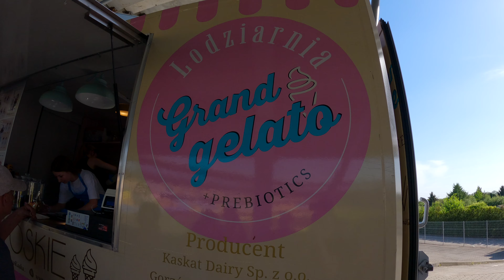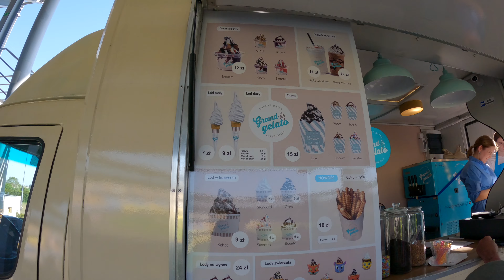ENEA STAL GORZÓW - KS TORUŃ U-24 EKSTRALIGA 30.04.2024 - WSZYSTKIE BIEGI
Przed Wami relacja z pierwszego spotkania Stali Gorzów w U-24 Ekstralidze. Miłego oglądania :)

Wyniki:
STAL: Jakub Stojanowski 14+1 (3, 3, 2*, 3, 3); Oskar Paluch 13+2 (3, 2*, 3, 2*, 3); Adam Bednar 10 (1, 2, 3, 3, 1); Michael West 2 (1, 0, 1, 0); Mathias Pollestad 12+1 (3, 2, 2, 3, 2*); Rasmus Karlsson 2 (2, 0, 0); Villads Nagel 2+1 (1*, 0, 1). Trener: Piotr Świst.

KS: Anders Rowe 10+1 (2, 3, 1, 1*, 2, 1); Emil Poertner 1 (0, 1, 0, -); Oskar Rumiński 1 (0, -, 1, -, -); Nicolai Heiselberg 7+1 (1*, 1, 3, 2, d); Bastian Pedersen 8 (2, 1, 2, 1, 2); Krzysztof Lewandowski 5 (3, 2, 0, 0, 0); Mateusz Affelt 0 (0, 0, -); Antoni Kawczyński 3 (3, 0). Trener: Piotr Baron.

Zapraszam do zapoznania się z ofertą naszego partnera - firmy Kaskat Dairy
Tam poznacie pełną ofertę firmy oraz zapoznacie się z patentem kompleksu prebiotycznego. Na stronie nie zabraknie oczywiście elementów związanych z żużlem :)

Nowy sprzęt:
Mikrofon Sennheiser MKE200

Jeżeli Ci się podobało i masz ochotę postawić mi kawę wypełnioną metanolem to z góry bardzo Ci dziękuję

Zachęcam do zostawienia subskrypcji na kanale, aby nie przegapić najnowszych filmów